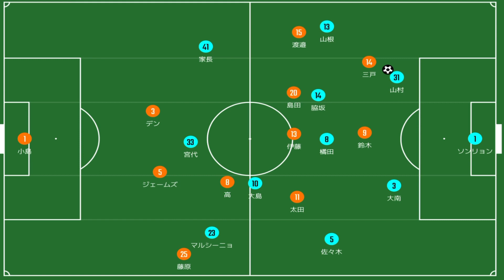強すぎる本物のアルビレックスがフロンターレ撃破！課題を乗り越えて更に強さを手にした試合！(※伊藤はロナウジーニョかよ)｜J１第４節 アルビレックス新潟 vs 川崎フロンターレ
本物。強いぞ！おもろいぞ！アルビレックス！